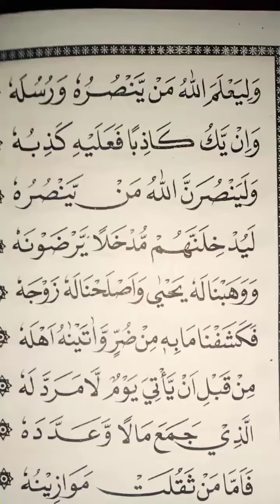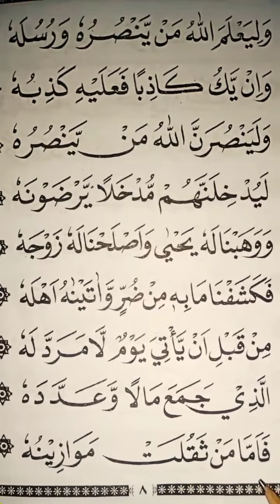Belajar Membaca Al-Qur'an dengan Mudah